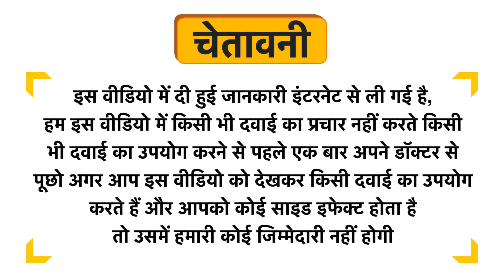Fasczo Hair Growth Powder Uses in Hindi | Side Effects | Dose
Fasczo Hair Growth Powder Uses in Hindi | Benefits | Side Effects | Dose